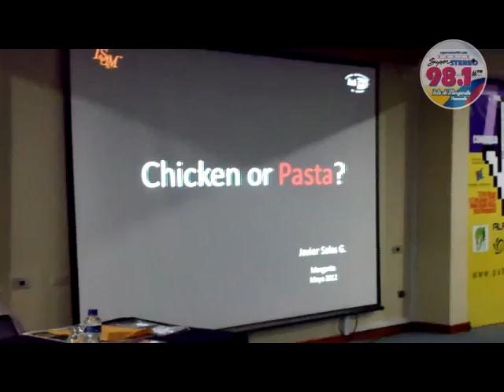Publicidad de Altura - Francisco Javier Salas.mp4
En el VII Congreso Publicidad de Altura participó Francisco Javier Salas de Anda y Fevap, organizado por Yologo Publicidad y presentado por Super Stereo 98.1 FM. Realizado en junio del 2012 en el Hotel Bella Vista de Porlamar